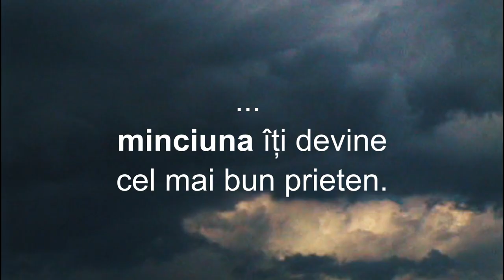FRACTURI, de Mihail Victus - trailer de carte (2019)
Trailerul romanului FRACTURI, de Mihail Victus, laureat al premiilor literare Marin Preda, Ioan Slavici, Radu Rosetti etc.